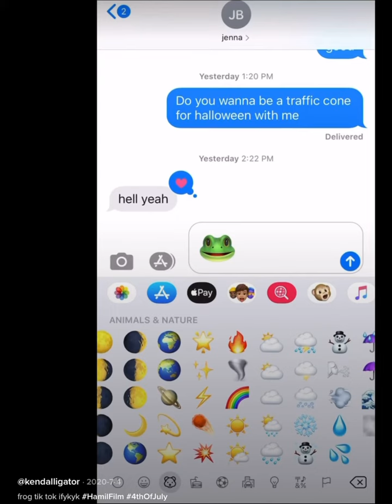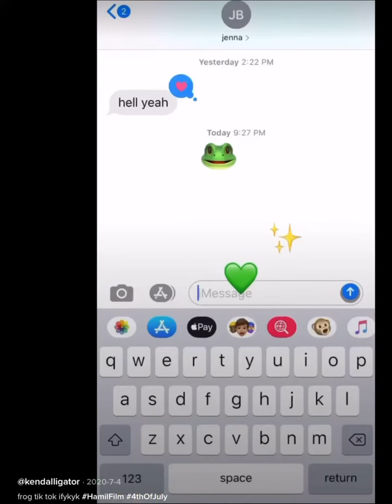Frog 🐸 Tiktok Compilation #2 frogtiktok | includes a frog ring diy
Tiktok links below in order of appearance.

Reddit u/her_browserness
Email HerBrowserness@gmail

More compilations coming soon, daily compilations of my favorite channels and other stuff sometimes

If you have a favorite channel you'd like to see let me know in the discussion tab